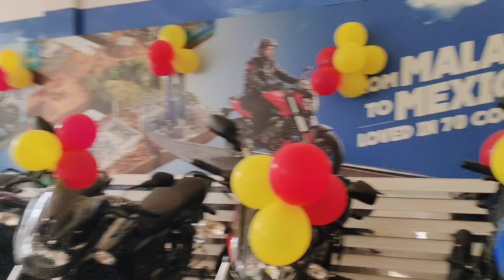Pulsar 125 and pulsar 150 new model 🔥 launched big offer |down payment 11999 big updates free gifts🔥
Jaiswal motors Waidhan Madhya Pradesh
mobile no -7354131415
big discount ☺️

plzzzz susbcribe